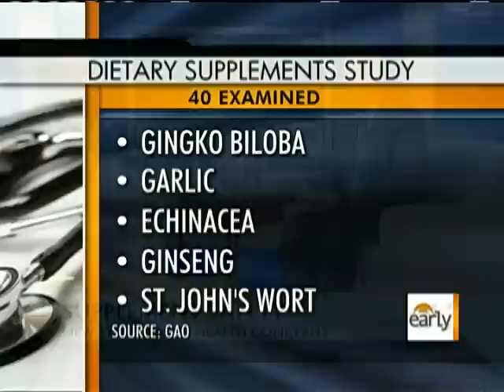Supplement Safety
Dr. Jennifer Ashton looks at the results of a new study that raises health concerns about nutritional supplements.